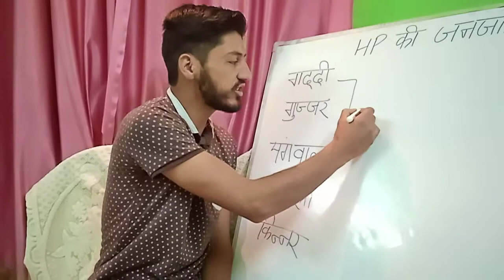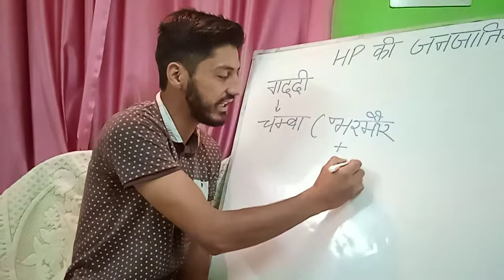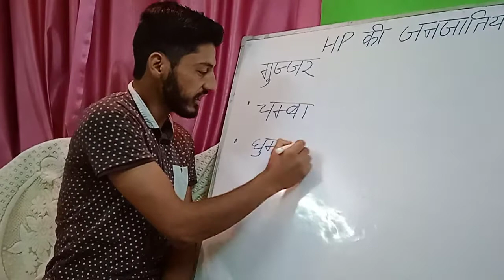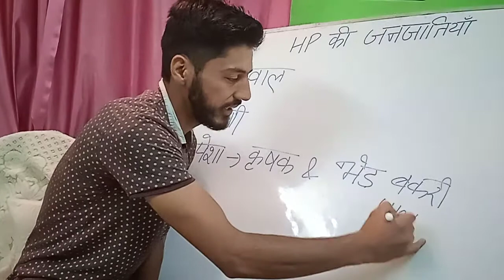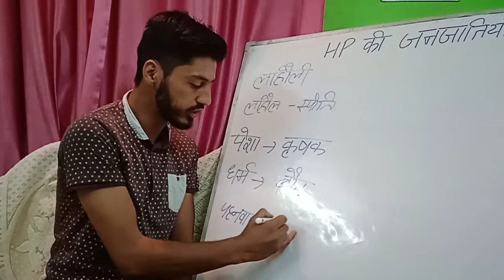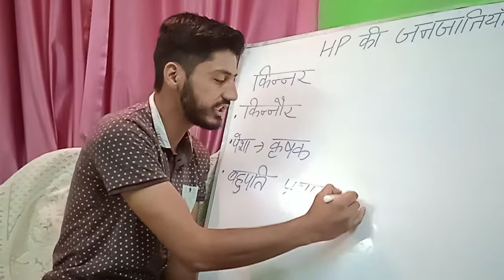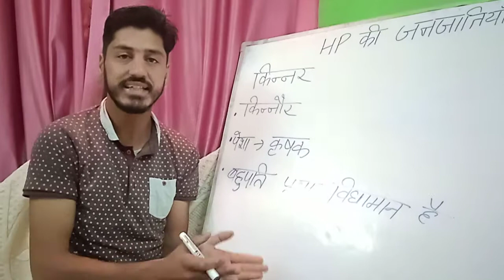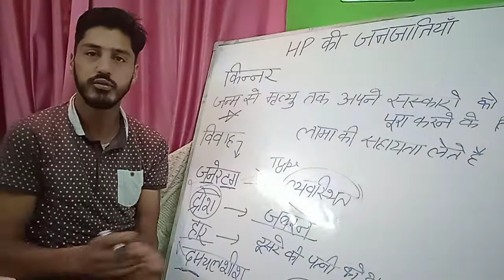HASMISSION2021 tribe of Himachal 1 question yahan se pakka aayega